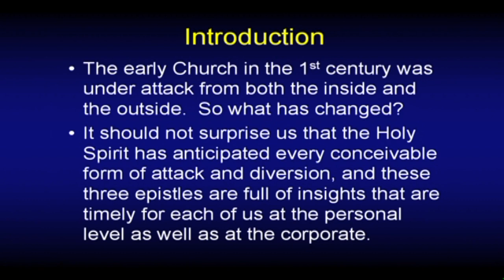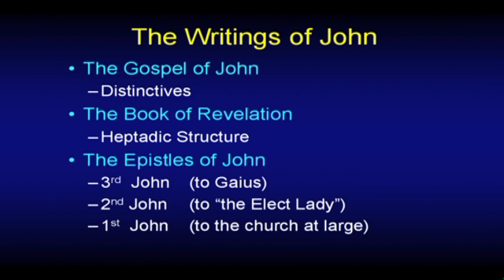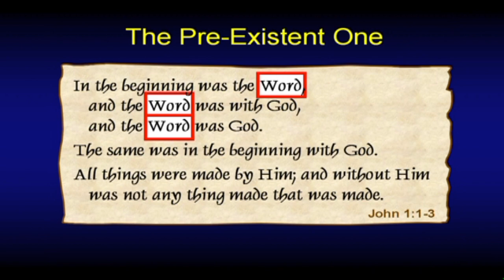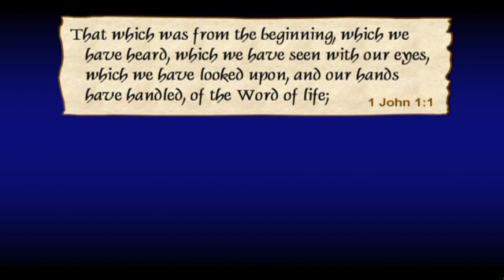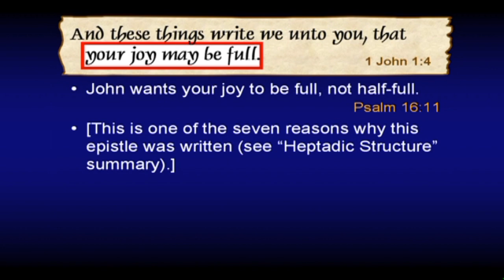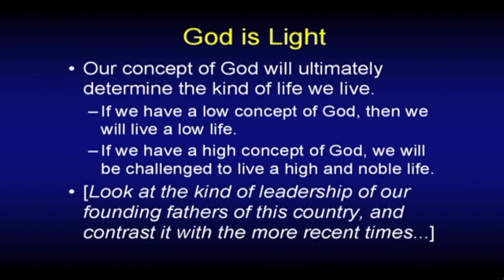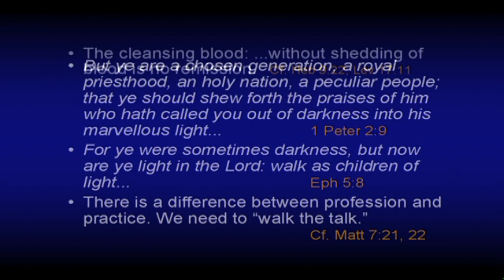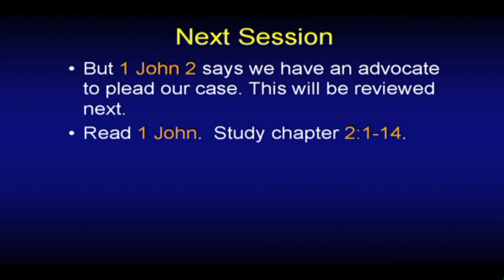Chuck Missler - 1-3 John (Session 3) 1st John